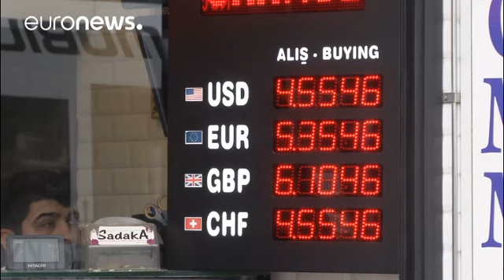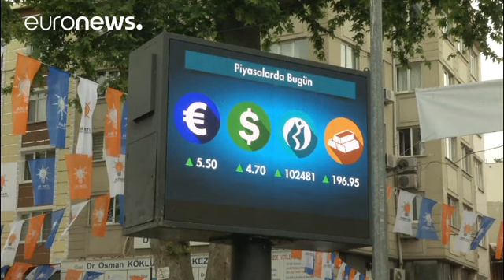Эрдоган: "Храните деньги в лирах"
Президент Турции призвал жителей страны обменять доллары и евро на турецкую лиру и тем самым спасти национальную валюту от падения.    …